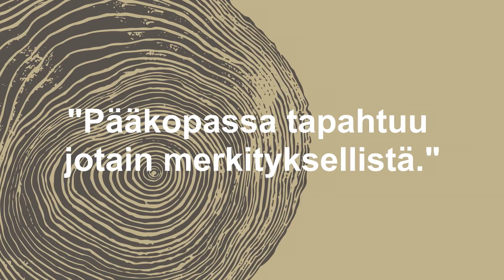SKR PODCAST #5 – Satumaarit Myllyniemi ja Lauri Elsilä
SKR podcast on kuunneltavissa myös äänitallenteena esimerkiksi Spotifyssa, iTunesissa ja Androidin Podcast-sovelluksissa. Voit tilata SKR podcastin mobiililaitteellesi osoitteessa
SKR podcastin viidennessä jaksossa vieraina ovat kulttuuriantropologi Satumaarit Myllyniemi ja proviisori ja aivotutkija Lauri Elsilä. Jaksossa keskustellaan muun muassa psykedeeleistä ja yliluonnollisista kokemuksista.
Satumaarit Myllyniemi on kulttuuriantropologi ja matkailututkija. Hän valmistelee väitöstutkimusta suomalaisista 2. maailmansodan yliluonnollisiksi tulkituista kokemuksista Oulun yliopiston kulttuuriantropologian oppiaineeseen. Väitöstutkimus liittyy Lapin sotatapahtumien osalta Oulun yliopiston akatemiahankkeeseen Lapland's Dark Heritage.
Lauri Elsilä on proviisori ja aivotutkija Helsingin yliopistossa. Hänen väitöskirjaan tähtäävä tutkimuksensa käsittelee psykedeelien neurofarmakologiaa, erityisesti riippuvuuksien hoidon ja hermoverkostojen näkökulmista.
Voisi sanoa, että Myllyniemen ja Elsilän tutkimuksissa liikutaan inhimillisen kokemuksen reuna-alueilla. Heidän tutkimuksensa sivuavat ihmisten mystisiä ja yliluonnollisia kokemuksia.
Myllyniemi kerää tutkimuksessaan toisen maailmansodan aikaisia kertomuksia kokemuksista, joita voi luonnehtia yliluonnollisiksi. Hän tarkastelee näitä kertomuksia osana laajempaa kulttuuriperintöä. Tällaiset kauan vaietut kertomukset  äärimmäisen hädän ja puutteen ääreltä voi nähdä osana suomalaista vaiettua kulttuuriperintöä.
Elsilän psykedeelien neurofarmakologiaa käsittelevän tutkimuksen keskiössä on aivokemiallisten prosessien lisäksi myös niiden aiheuttamat mystiset kokemukset. Olisiko psykedeelejä ja niiden aiheuttamia kokemuksia mahdollista valjastaa osaksi jo olemassa olevia terapeuttisia käytäntöjä? Miten psykedeelit toimisivat osana tällaista terapiaa? Elsilä kertoo miten tällaisia aineita ja niiden aiheuttamia kokemuksia tutkitaan.
Myllyniemen ja Elsilän tutkimukset kuuluvat täysin erilaisiin tutkimusperinteisiin. Kuitenkin heidän  tutkimusaiheitaan yhdistää yllä mainitun kaltaisten kokemusten lisäksi se, että tutkimusten aiheista ei ole  pitkään aikaan haluttu keskustella tai niistä ei ole saanut keskustella, eikä niitä ole ollut mahdollista tutkia. Miten on, onko asioita, joita ei saisi tutkia?
Podcastia isännöi Olli Ahlroos. Keskustelu on taltioitu Taidekoti Kirpilässä 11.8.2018.
Olli Ahlroos on Plato Productions:n ja Plato Philosophy Management Oy:n perustaja. Hän on koulutukseltaan filosofi ja taiteen tutkija.
Tuotanto: Suomen Kulttuurirahasto & Plato Productions
Suomen Kulttuurirahasto on vuonna 2018 myöntänyt Selja Ahavalle apurahan kirjalliseen työskentelyyn.
Suomen Kulttuurirahasto on vuonna 2018 myöntänyt Sami Kivikkokankaalle apurahan psykoterapeuttista muutosta käsittelevään väitöskirjatyöhön.